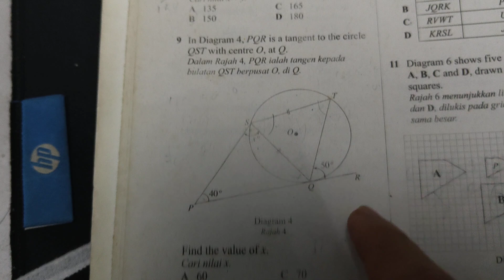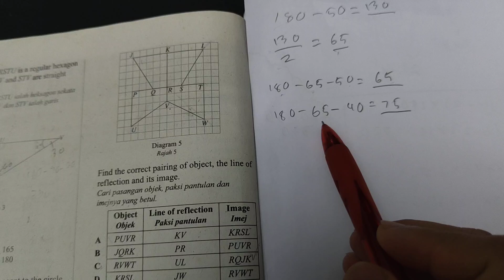SPM 2012 MathMode K1 S9